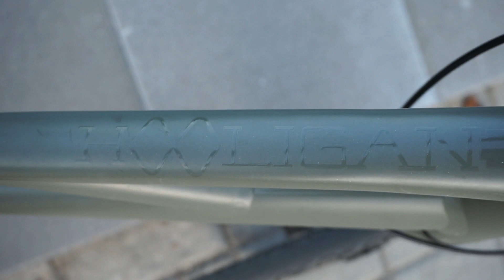Cannondale Hooligan la test